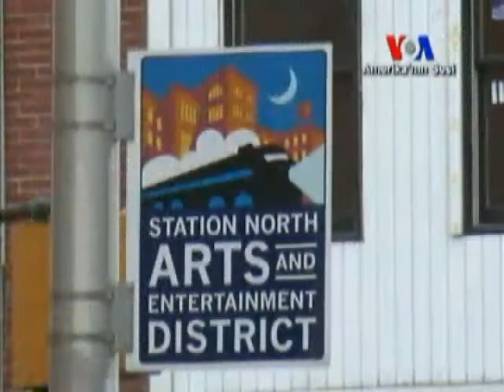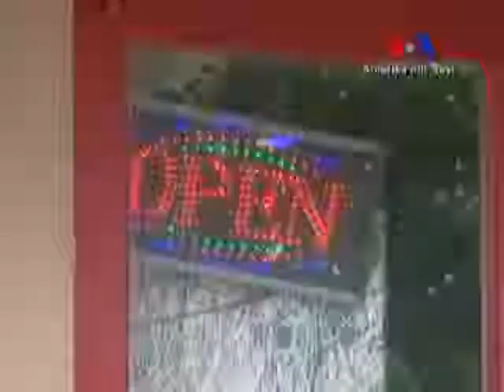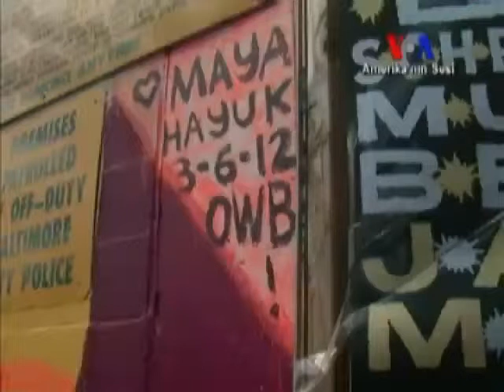Open Walls Projesiyle Bir Mahalle Tekrar Hayata Dönüyor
Maryland eyaletinin en büyük kenti Baltimore'da bir mahalle baştan aşağı yenileniyor. Proje nedeniyle de Amerika'nın, hatta dünyanın dört bir yanından ressamlar kente davet edildi. Ressamlardan beklenen, bazıları yıllardır boş olan binaların dış cephelerine resimler yapmaları. Proje, Open Walls Baltimore adını taşıyor. Amerika'nın Sesi'nin haberi.